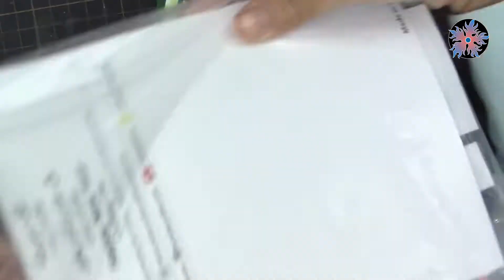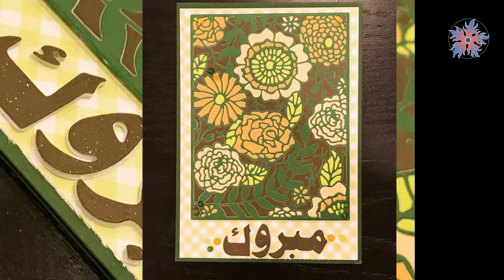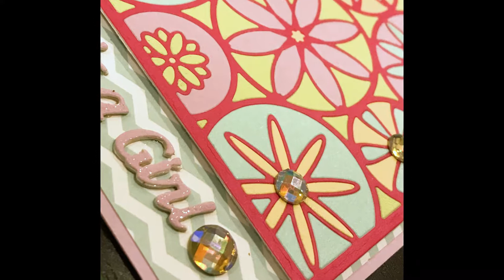Inlay card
In this card I would like to present the inlay technique..

In case you liked the video I hope you press the like icon.

اكاونت الانستاغرام: @Sharefa_Alasfour